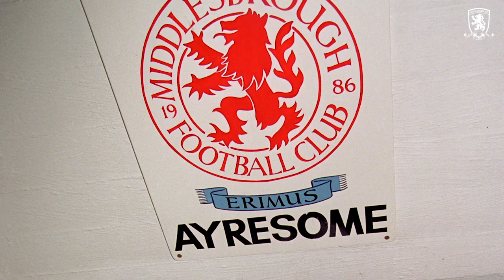Boro Icons | Robbie Mustoe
The latest in our Icons series, we chat to legendary midfielder Robbie Mustoe, a veteran of more than 450 appearances and three major cup finals in his 12 years at Boro.